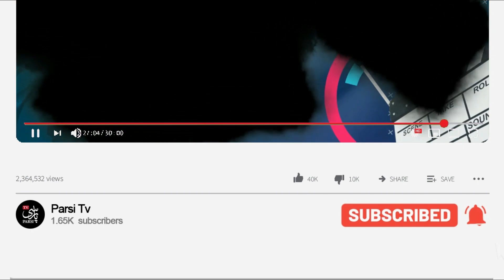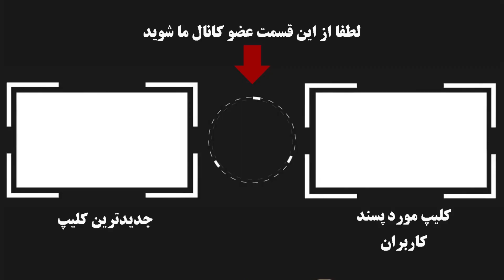ناگفته های عجیب و باورنکردنی دربازه لعیا زنگنه ، آیا لعیا زنگنه نوه داره ؟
آیا لعیا زنگنه نوه داره
لعیا زنگنه متولد 14 مرداد 1344 در تهران، بازیگر استفارغ التحصیل لیسانس ادبیات نمایشی از دانشگاه هنر تهران می باشد، دوره دیده کلاس نقاشی هم هست متاهل بوده و بشدت عاشق فوتبال و آرژانتین است